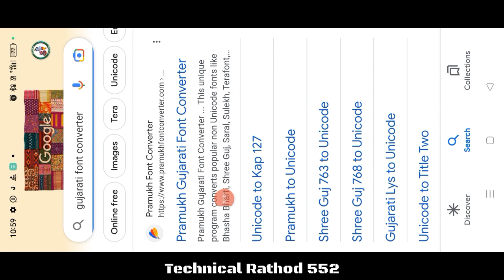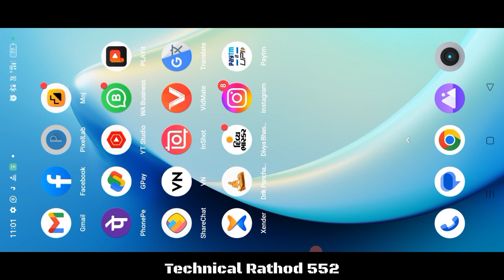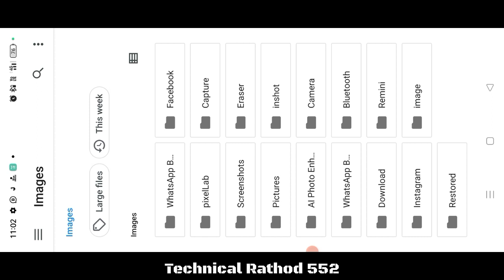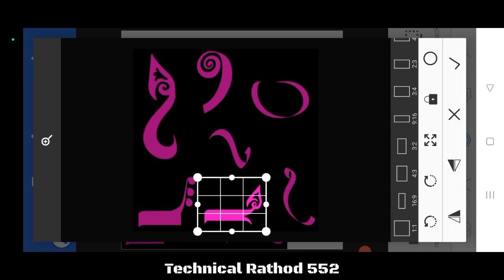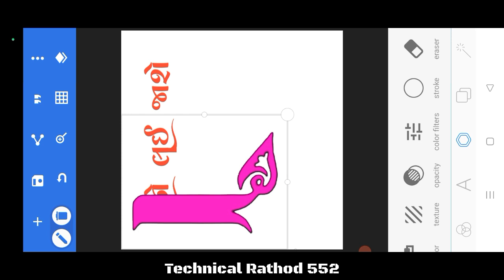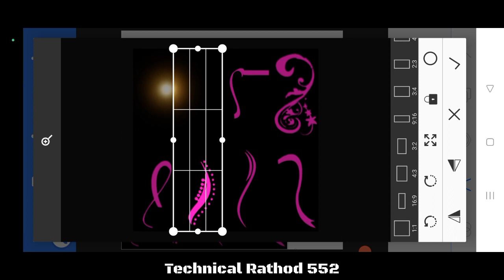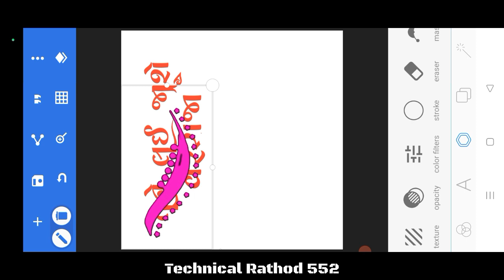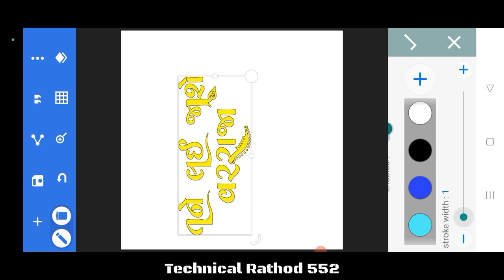Tane Lai Jase Varraja PNG Editing Pixallab - Gujarati font Sathe PNG Name Editing - Poster Editing